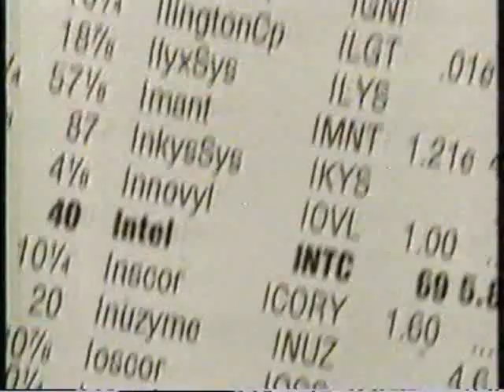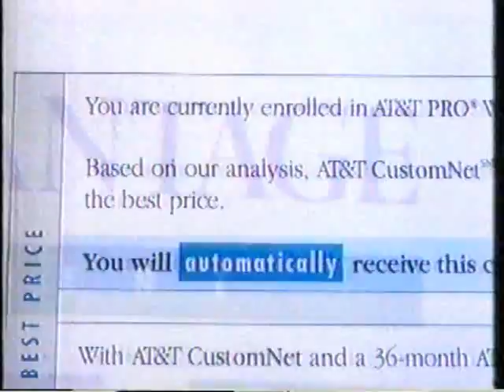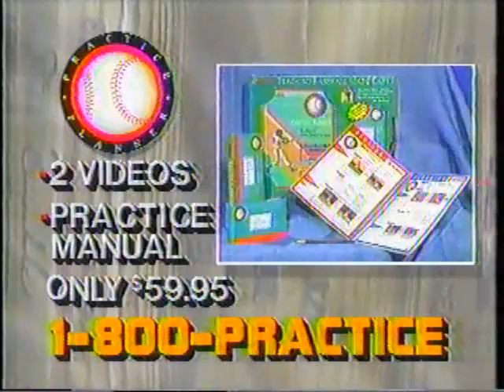'90s Ad Breaks Vol. 16 - September 1993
Second of three batches of ads from then-independent station KTVT-TV (Channel 11)'s telecast of the Texas Rangers' Sept. 24, 1993, game against the Chicago White Sox at Comiskey Park

Break 1:
- "The Program" TV spot (Foreman, is that you?)
- Oldsmobile Cutlass Ciera Value Edition
- NASDAQ (profiling Intel)

- HUD Homes Game Summary

Break 2:
- Advil Nolan Ryan ExpressStat (With a "Now in theatres ..." lead-in that was probably meant for the last break.)
- Advil ad w/Nolan Ryan
- AT&T Maximum Advantage international long distance
- Bud Light "Spotlight on Dallas/Fort Worth" ad (Part of a series - you can find at least a couple of others on YouTube.)

- Southwest Airlines baseball trivia question, then answer

Break 3:
- David McDavid Acura
- Brown Foundation Repair (Awww, cute widdle cartoon bluebird. Get it away from my house!)
- Tom Thumb - Turkeybucks (So this turkey is complaining about not being able to get a free fellow turkey, presumably for cannibalistic purposes? Creepy.)

Break 4:
- HUD homes
- Mitsubishi Diamante (Why is it that instead of "patents," I keep hearing "patterns" with an accent?)
- James Sundberg's Practice Planner